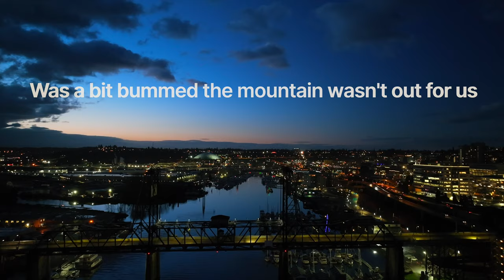The City of Destiny - Tacoma Tacoma #2024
Met up with a friend and finally got to fly the Tacoma waterfront. Really crisp but lovely morning, and some great views. The mountain didn't come out to grace us, but still great shots.